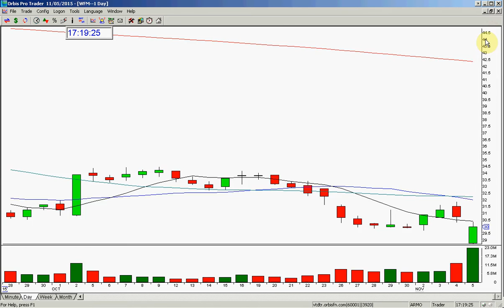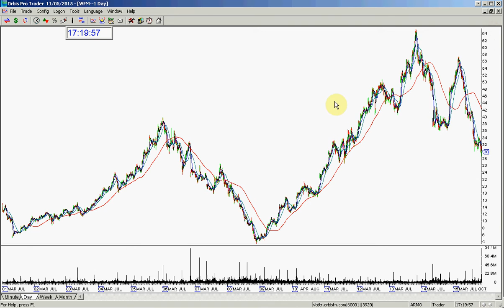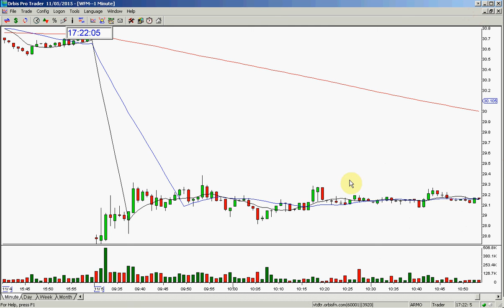WFM FAILED BEARISH GAP 11 5 2015